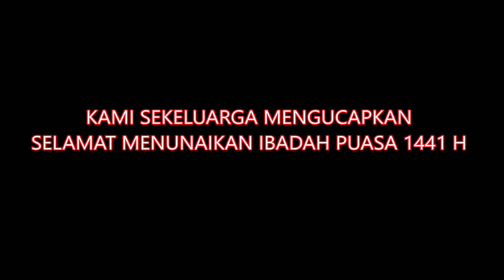Story WA bulan ramadhan